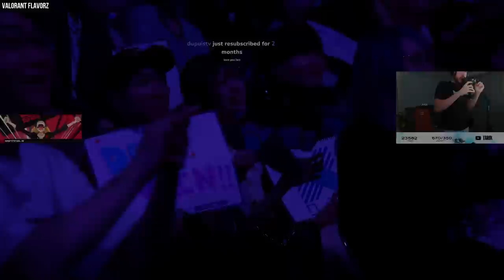Valorant Pros Reacts To Weekly INSANE Plays #11 (nAts, TenZ, Subroza, Tarik and more)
Valorant Pros Reacts To Weekly INSANE Plays #11 (Nats, tarik, WARDELL, ShahZam and more)  Best 1v5 Clutches, Solo Aces, 200 IQ Plays, 1v9 Moments and Pro Player Clutch Ace in a VALORANT Montage
Credit: